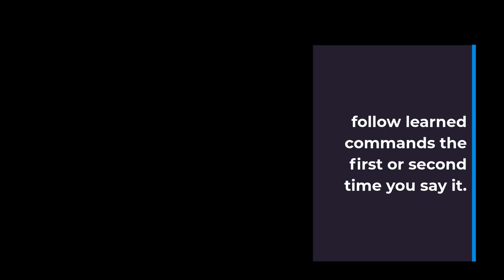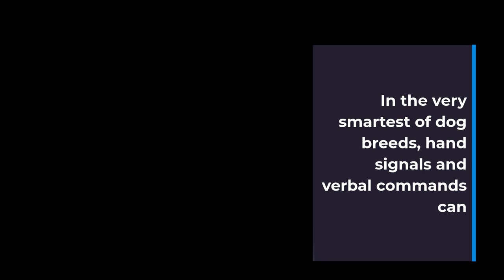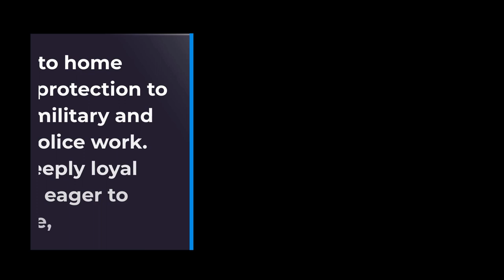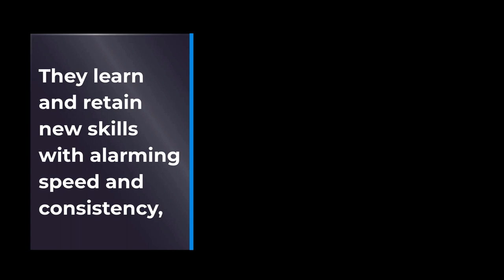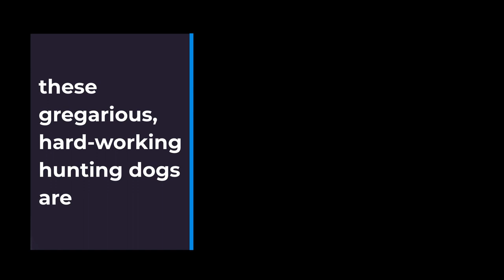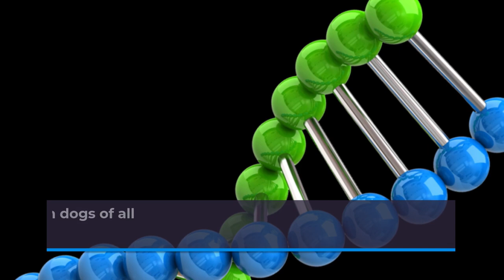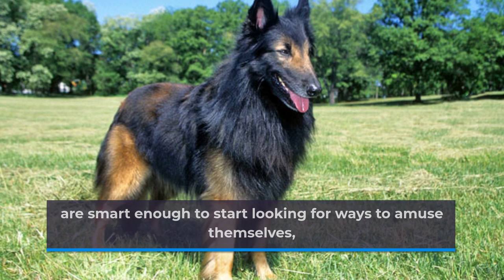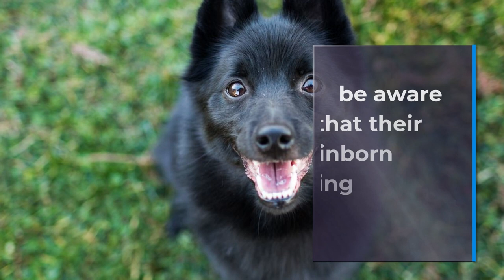15 Of The Smartest Dog Breeds | Not The Breeds You Think!!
This video is about 15 Of The Smartest Dog Breeds In The World Today.

Growing up, just about everyone dreams of having a dog they can teach tricks to. Regardless of whether that's still your aim, or if you're looking for a dog who can compete in competitions, or just want a family pet who will know not to tear up the furniture and jump on strangers, how smart your dog is will determine how quickly she can learn.

As with any other trait, intelligence is going to vary from dog to dog, depending on family tree and other factors. But generally speaking, 'intelligence' is measured in dogs based on how many repetitions of a command it takes for them to figure out what you want them to do, and how often they follow learned commands the first or second time you say it.

So if you're teaching them a trick, or kennel training, or anything that involves their memory and recall, some breeds have been fairly consistently shown to do those things faster and more consistently than others."

The smartest dog breeds, regardless of size or origin, all have that one thing in common: how quickly they can understand commands and how quickly they follow them. In the very smartest of dog breeds, hand signals and verbal commands can be trained simultaneously and used interchangeably, usually with no difference in response time.

So if you're looking for dogs who can follow your commands with precision, or just an affable family pet who can roll over for a treat, here's a list of the breeds who will probably be easiest to train.